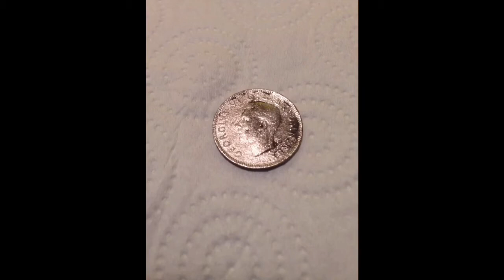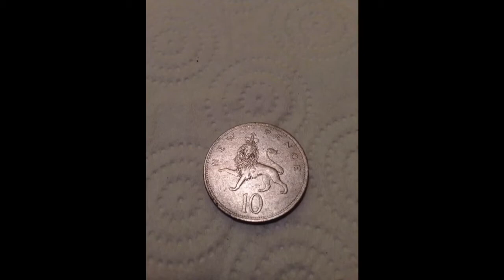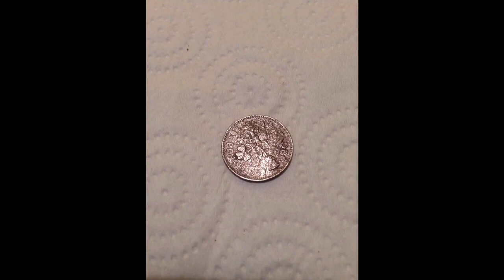Metal Detecting UK (16) Lincolndiggers